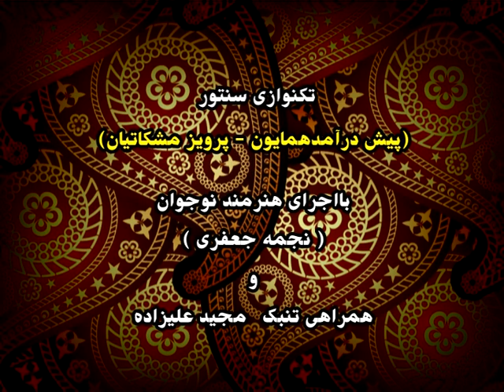Parviz Meshkatiyan - Najmeh Hosseini Jafari , Majid Alizadeh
Composer : Parviz Meshkatiyan
Santour : Najmeh Hosseini Jafari
Tonbak : Majid Alizadeh